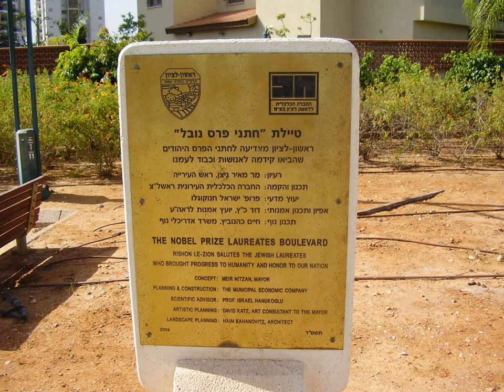List of Jewish Nobel laureates | Wikipedia audio article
This is an audio version of the Wikipedia Article:
List of Jewish Nobel laureates

- Socrates

SUMMARY
As of 2017, Nobel Prizes have been awarded to 902 individuals, of whom 203 or 22.5% were Jews, although the total Jewish population comprises less than 0.2% of the world's population. This means the percentage of Jewish Nobel laureates is at least 112.5 times or 11,250% above average. Various theories have been made to explain this phenomenon, which has received considerable attention. Prominent late Israeli academics Dr. Elay Ben-Gal and Professor Yeshayahu Leibowitz, curious about the phenomenon, started to form an encyclopedia of Jewish Nobel laureates and interview as many as possible about their life and work.